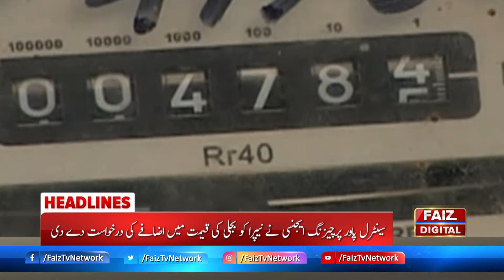12 PM HEADLINE |20 DEC 2021 | FAIZ TV